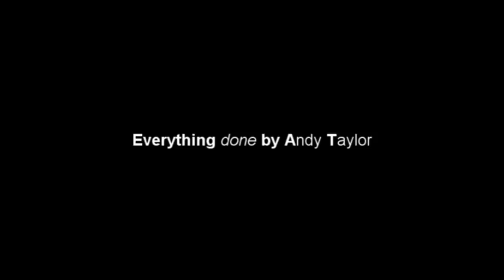Sunday Kites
Kite flying in Guernsey, Channel Islands.  Music is U2 - Beautiful day, I have no right to use this song but I hope it stays up as it fits well with the video...